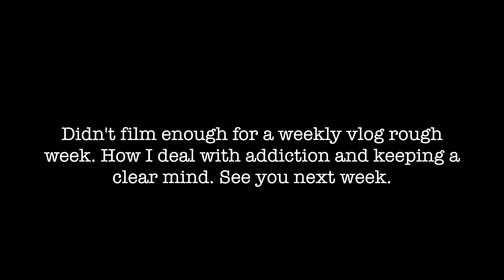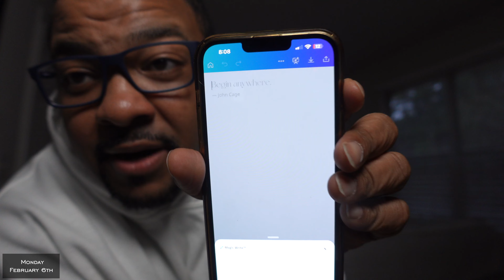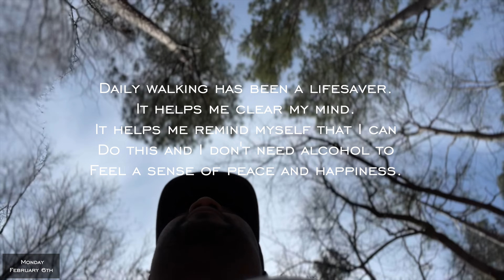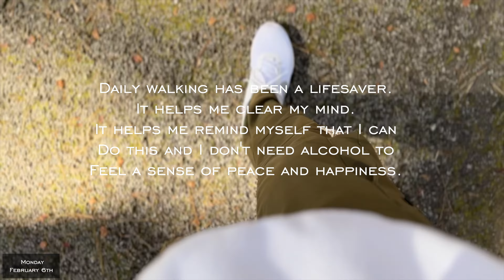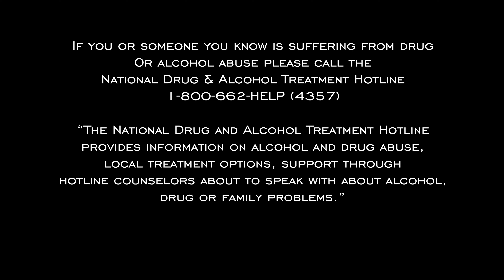A Day In My Life | Getting Real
This is probably the most personal video I have ever posted. I struggled with even putting it out. I thought it was important to share as I know other people may be dealing with the same thing. Remaining sober is a daily challenge and I want to share some of the things I do to cope.

Age: Unknown
Camera: Sony Zv1 & IPhone13 ProMax
Mic: Rode VideoMicro Compact On-Camera Microphone with Rycote Lyre Shock Mount